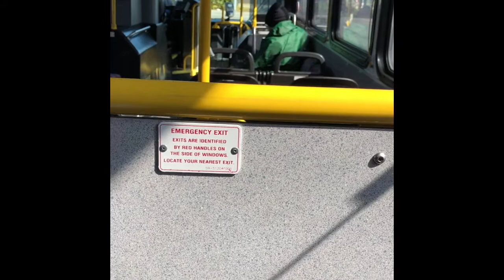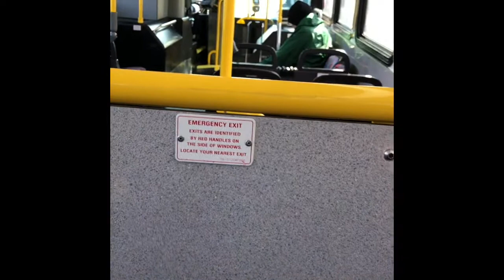Gillig BRT samtrans part 1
On my adventure with one of my best friends, we decided to go to the airport. Well, obviously, there’s Bart, which is the quickest way to get there, but did you know that there is a cheaper option?
Unfortunatly, it takes you to the rental car park, and you have to transfer to the modern and compleatly automatic air train.
So, back to the subject.
This is route samtrans 140, part one. This is the part going through San Bruno.
Type: Gillig BRT 2015 hybrid 624.
Cummins ISM
Allison B600R